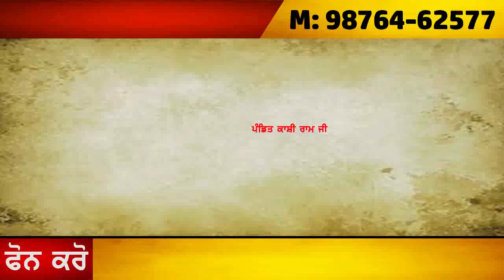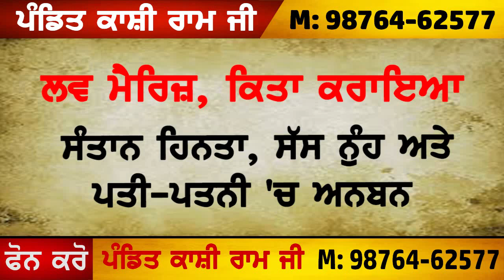batala police hoi sakhat mundeya te shiknja